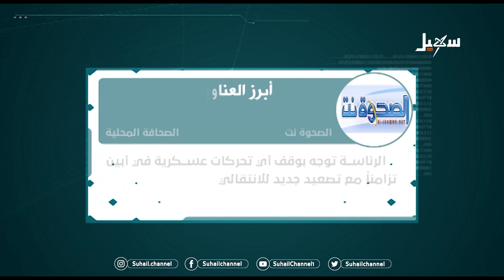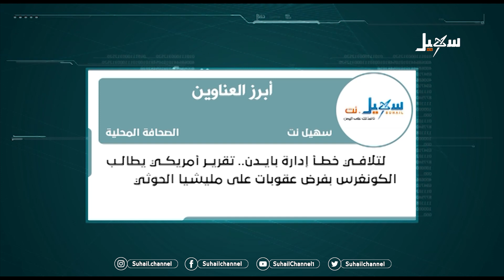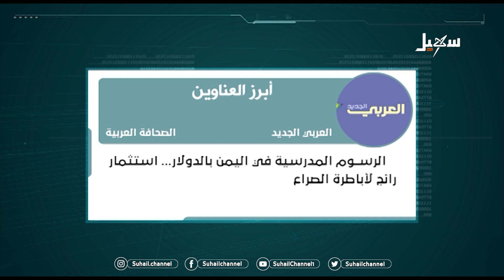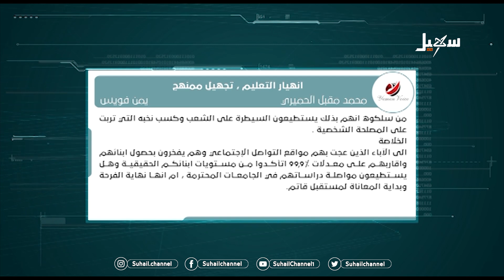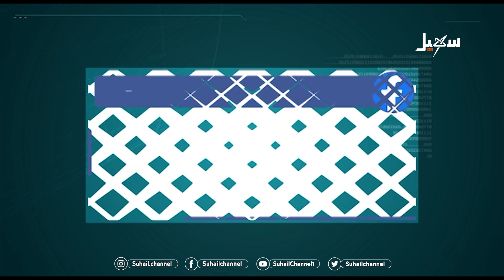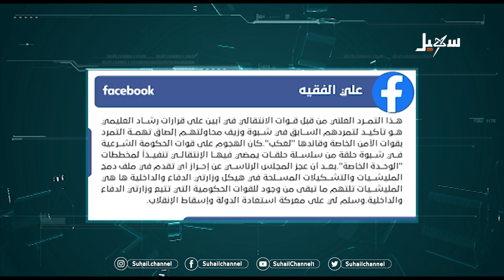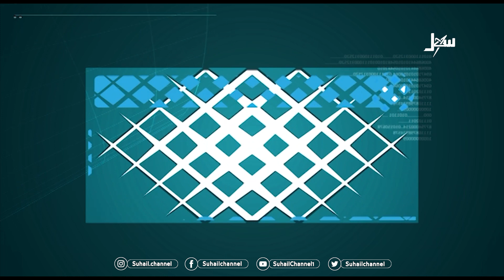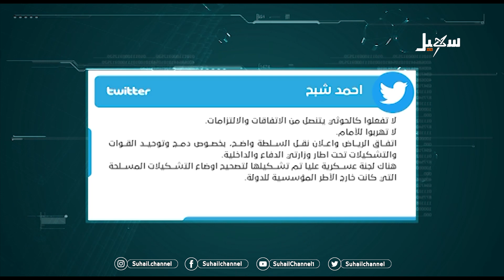حديث الصحافة ( انهيار التعليم تجهيل ممنهج )